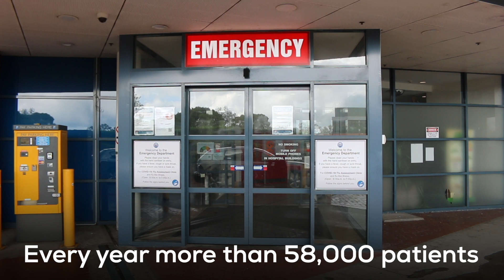POWHF Tax Appeal FY23 | Support Our Nurses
Across Australia and the world nurses are doing it tough. The pandemic made a stressful environment even tougher, and many nurses are suffering burnout. This is why it’s so important that our nurses have the latest training and education and feel fully supported in every way, especially in high-stress environments like the emergency department.